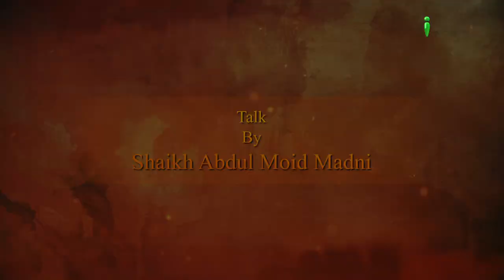Zabaan Ki Aafatein Ep 04 By Shaikh Abdul Moid Madni - iPlus TV